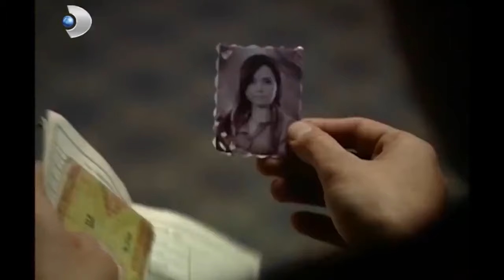Güllü Ve Muzaffer'in İlk Gecesi! - Hanımın Çiftliği 13.Bölüm